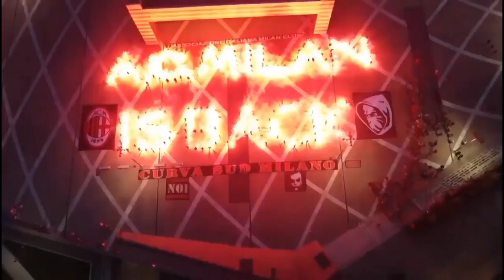HEAD TO HEAD Menjelang Ac Milan vs Atletico Madrid🔥Alasan Daniel Jadi Starter🧐Puji Prospek Leao👏